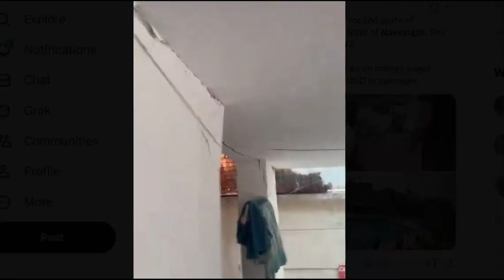Bangladesh Earthquake Today: 5.7 Magnitude Hits Narsingdi – Live Updates & Damage Footage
Magnitude: 5.5 (according to the United States Geological Survey – USGS) or 5.7 (according to the Bangladesh Meteorological Department – BMD and some other sources like India's IMD and GFZ).

Inquiries
Mary Greeley

M 5.5 - 14 km WSW of Narsingdi, Bangladesh
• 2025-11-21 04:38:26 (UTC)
• 23.894°N 90.579°E
• 10.0 km depth